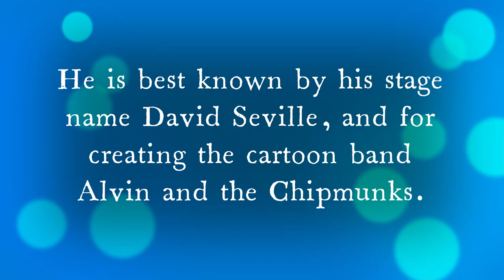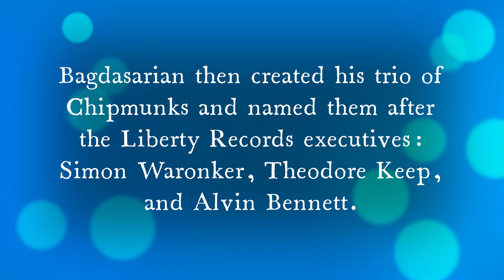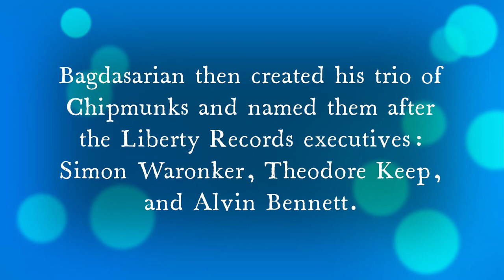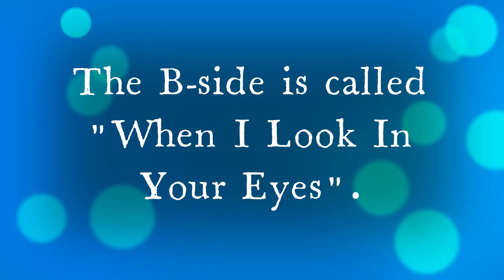45 Spotlight: Ross Bagdasarian,Sr. - The Winds Of Time / When I Look In Your Eyes (1968)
Ross S. Bagdasarian was an American singer, songwriter, record producer, and actor,  He was known professionally by his stage name David Seville.  He is also best known for creating the cartoon band Alvin and the Chipmunks.

As David Seville, he had a hit song called "The Witch Doctor" in 1958.  He produced and directed The Alvin Show, which aired on CBS in 1961–62.

HOwever, he also released singles under his real name.  On of those, "THe Winds Of Time" was released in 1968.  The B-side is a sing called "When I Look In Your Eyes".